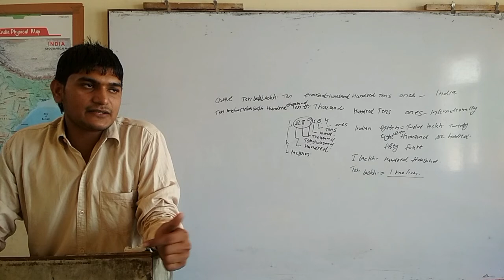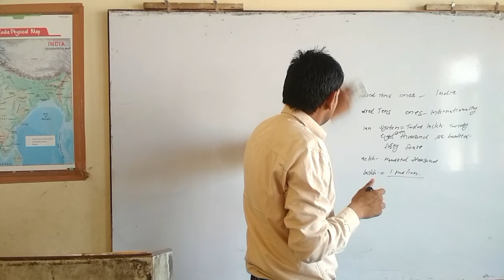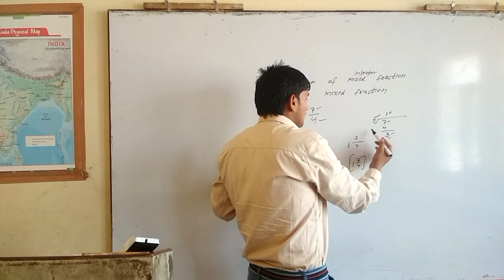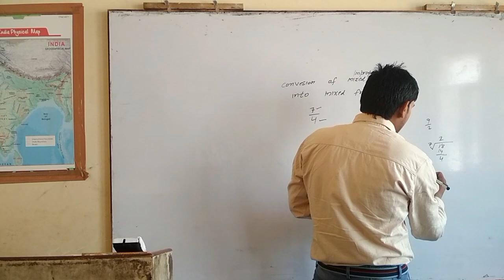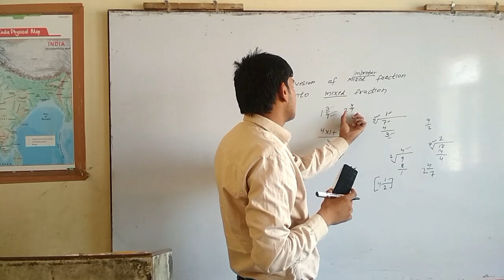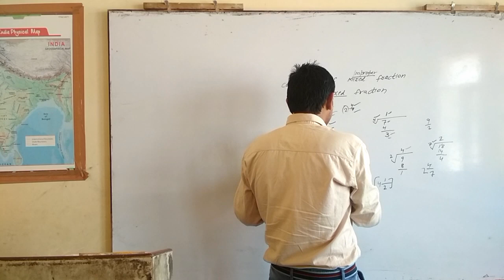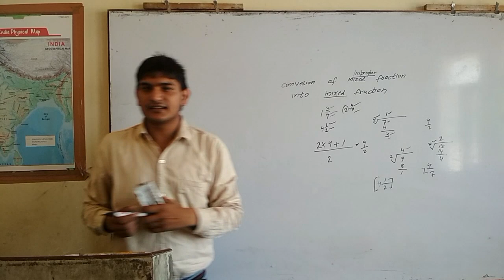7th class math lecture by Deepak sir.